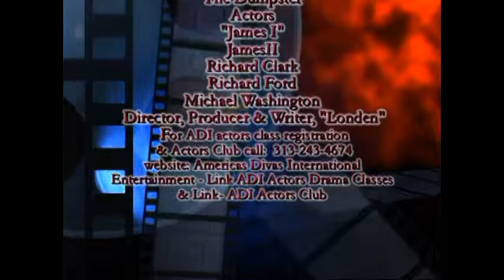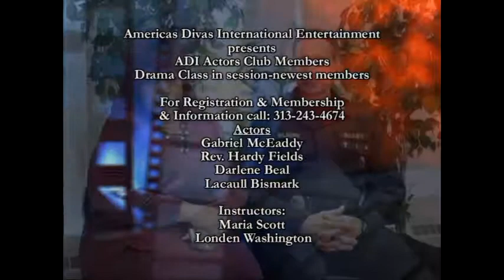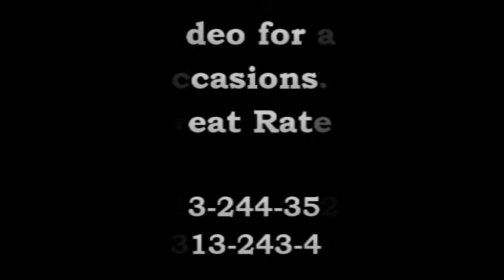Londen Washington | March 14, 2014